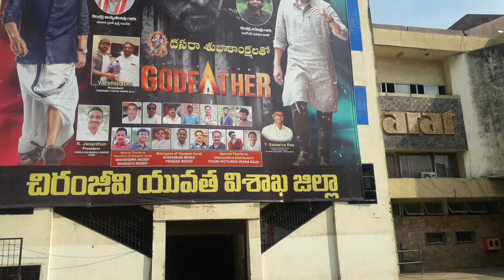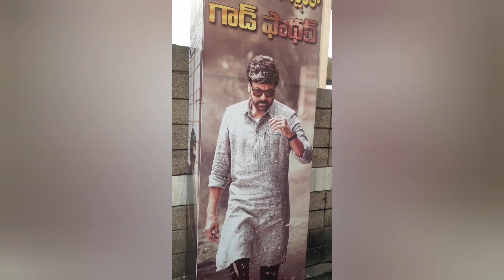MEGASTAR MEGA POSTER IN SANGAM SARAT THEATRE చిరంజీవి మెగా పొస్టర్ సంగం శరత్ ధియేటర్లో ..అది రింది